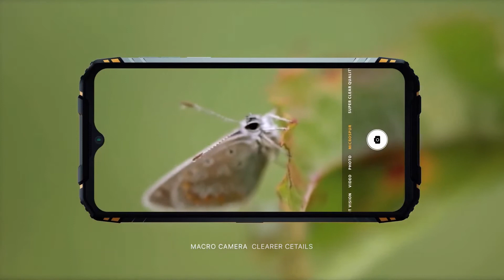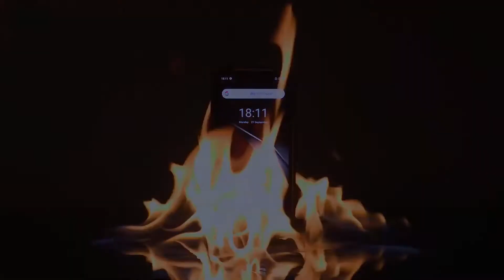¡Envío Gratis Todo Chile! - Celular DualSIM Resistente Doogee S96 pro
con envío gratis a todo Chile!